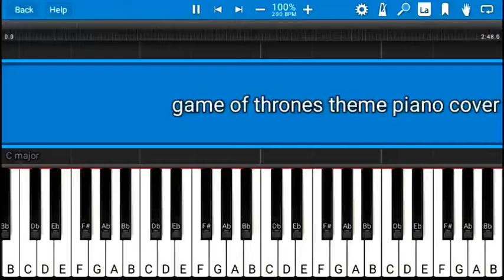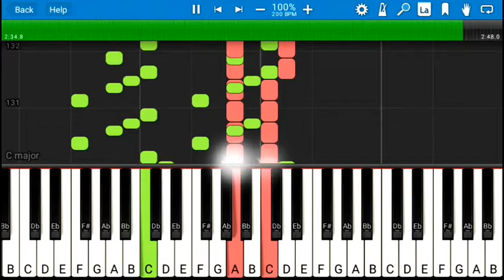Game Of Thrones Main Theme Piano Cover | Game of Thrones Theme Instrumental Piano | Piano Hard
Game Of Thrones Main Theme Piano Cover | Game of Thrones Theme Instrumental Piano | Piano Easy

Game Of Thrones ( Main Theme)